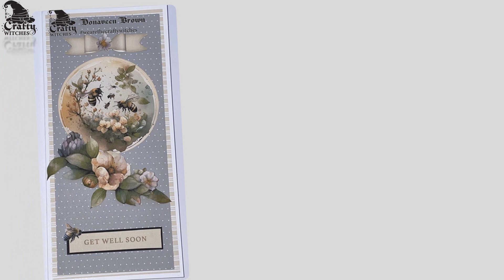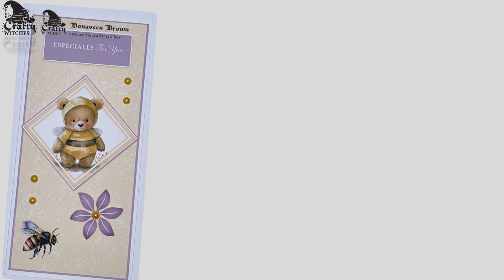Bee-utiful Wonder- Sample Team makes with Donaveen Brown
Bee-utiful florals, bee-utiful bees, bee-utiful bear in a bee costume, (no really); just has to bee beeutifulwonder. Crafty Witch Donaveen Brown has 'bee'n buzzy with her magic and created these DL cards showing the bee-utiful artwork off to it's bee-est.. You can be buzzy, (OK I'll stop now), creating with this cute mini-kit as part of the julymedley, launching LIVE on @HobbyMakerTV (get it Ho-BEE-Maker), this Mon 17th 4 & 6 pm with @HelsSheridan 🐝there or miss out!